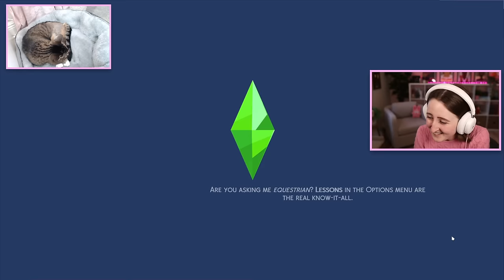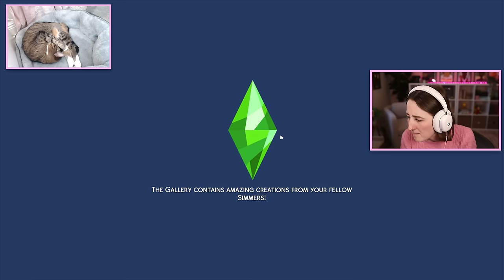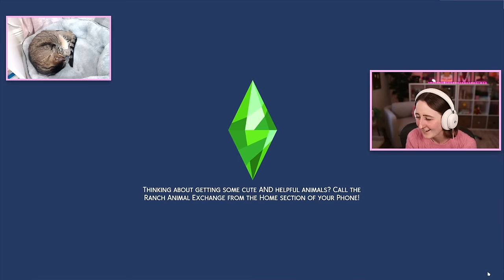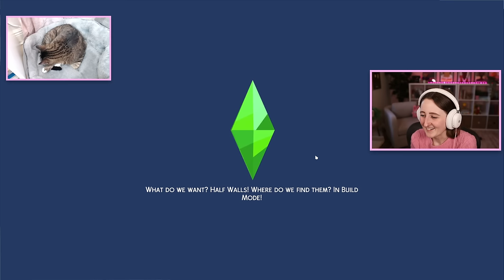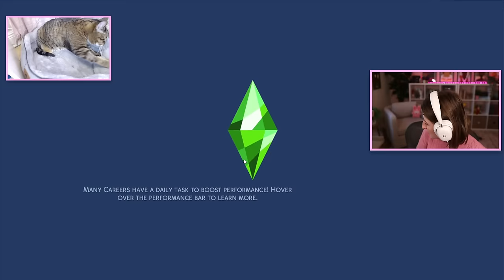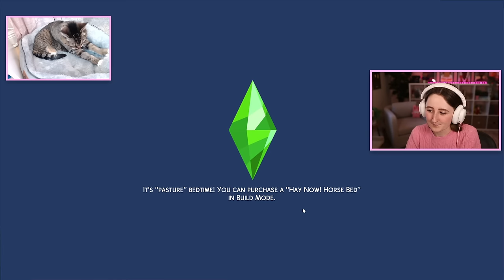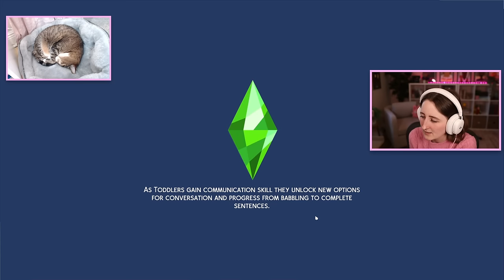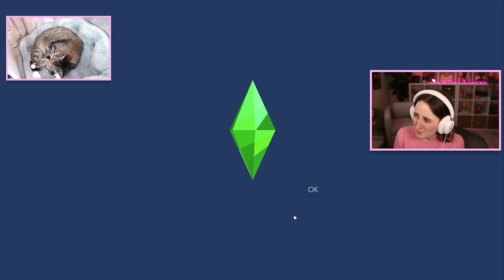starting the blue gen of not so berry! 💙 (Streamed 4/16/24)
i forgot that my sim is a spellcaster uh oh